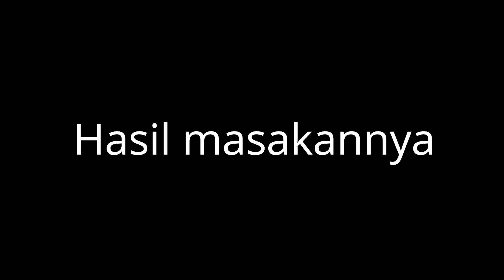Kegiatan Rutin Ibu Rumah Tangga Bersih-bersih dan Masak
Assalamualaikum.

Selamat Pagi Bunda, semoga semuanya sehat selalu.

Hari ini saya mau sharing, sebenarnya hari ini saya mau ke pasar untuk belanja mingguan tetapi karena ada pemberitahuan bahwa di kota saya dinyatakan KLB Corona. Hari ini saya masak ala kadarnya saja dengan bahan yang ada di rumah. Semoga kita semua selalu diberi kesehatan, aamiin.